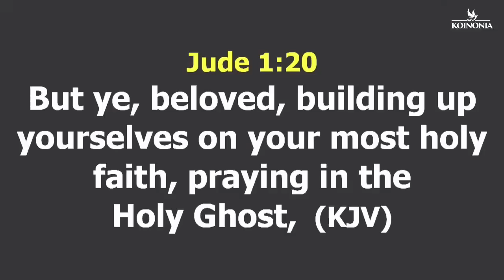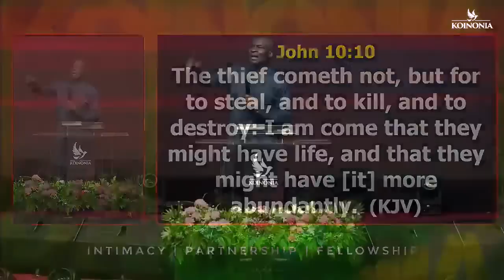REKINDLE YOUR PRAYER LIFE NOW with Apostle Joshua Selman